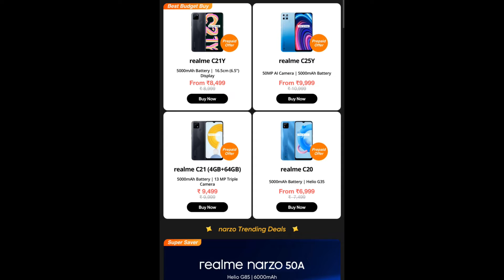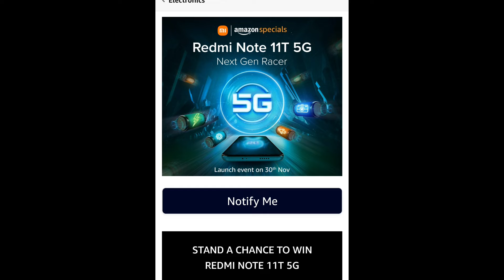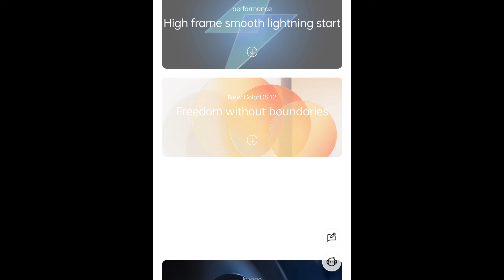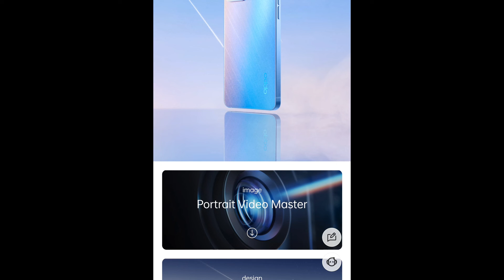OPPPO RENO 7 IS HERE||REDMI NOTE 11T 5G||REALME SALE||TECH||UPXDEEPAK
NAMASKAR DOSTO